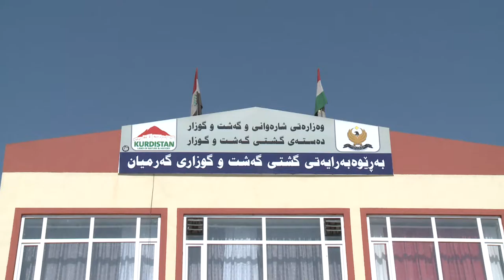گه‌رمیان ... هاتنی گه‌شتیاران له‌جه‌ژنی قوربان ... راپۆرت